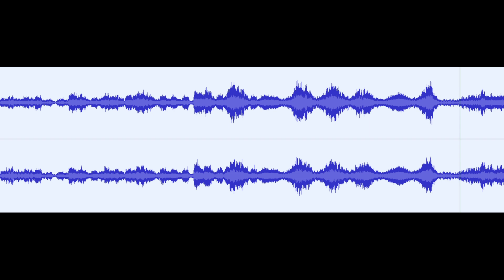Fistful of LFOs - Eurorack patch #20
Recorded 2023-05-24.